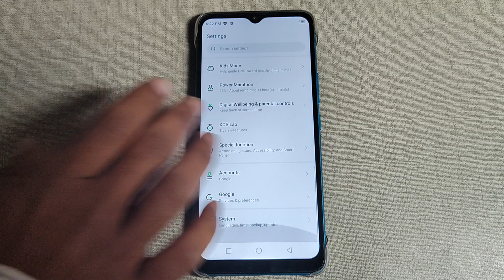infinix hot 20 me system setting, how to check auto fill service infinix hot 20